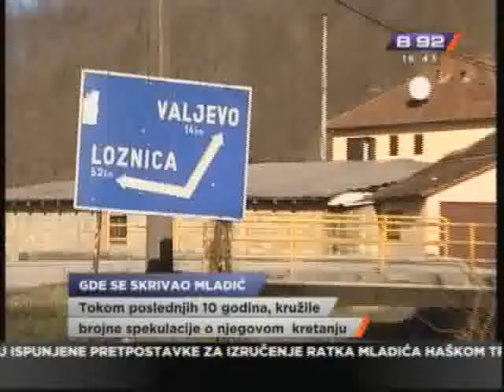Gde se sve Mladić skrivao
Ratko Mladić godinama izbegava hapšenje zahvaljujući čestoj promeni lokacija
na kojima se skrivao, a u početku i pomoći iz vrha vojske jugoslavije jer mu
je dozvoljeno da boravi u vojnim objektima. Akcioni tim za potragu za haškim
beguncima utvrdio je kretanje Ratka Mladića do 2006. godine, od kada mu se,
pa sve do juče,  izgubio svaki trag.